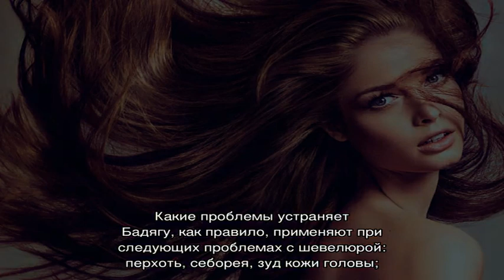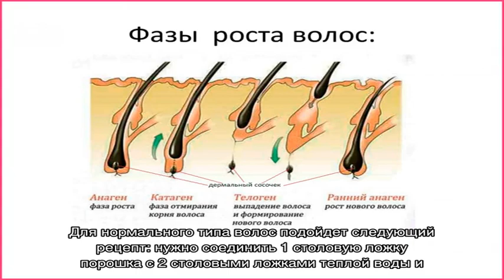Бадяга для роста волос — отличная альтернатива салонным процедурам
Бадяга представляет собой порошок, который часто используют для усиления роста волос, остановки алопеции, перхоти. Положительные отзывы только подтверждают его эффективность.